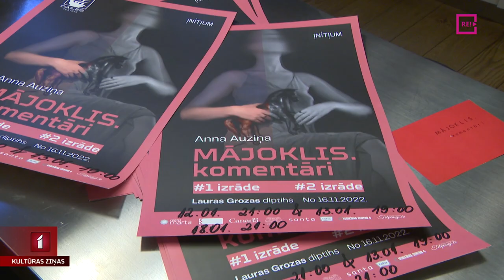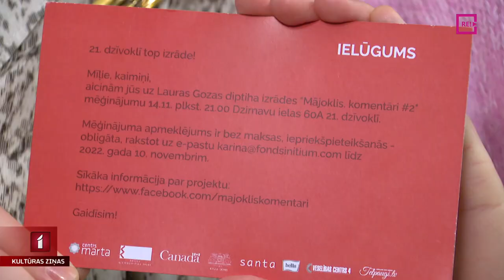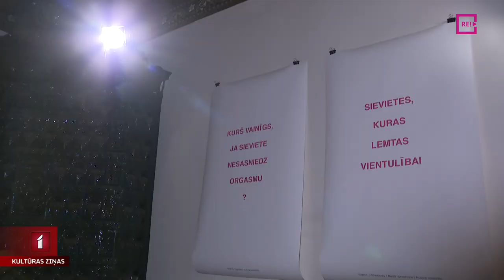Kāpēc uz Lauras Grozas izrādi regulāri brauc policija?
“Cilvēki Rīgas centrā atsakās ticēt, ka teātris drīkst notikt ārpus lielajām, institucionālajām teātrim paredzētajām telpām. Jau kuro reizi es pusi izrādes laika pavadu neauglīgās sarunās ar Rīgas pašvaldības policiju, lai mēs kopā konstatētu nulli pārkāpumu. Tas ir smieklīgi, apkaunojoši un arī nogurdinoši.” Tā sociālajos tīklos raksta režisore Laura Groza, kuras jaunākais iestudējums piedzīvo regulāras kaimiņu sūdzības un policijas klātbūtni. Nākamā izrāde ir paredzēta pēc nedēļas, bet situācija vēl aizvien bez kompromisa. Vairāk stāsta Zane Brikmane.